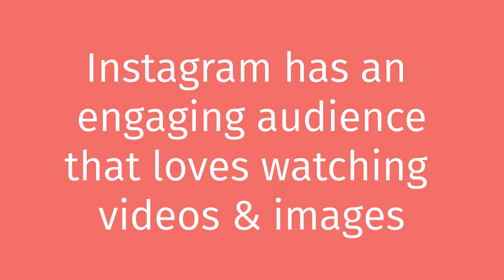MarketHear Instagram Ads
Instagram has been here since 2010. Just like all other socialmedia platforms, people posted selfies and pets.
Today, Instagram has great businesstools which businessowners can use to showcase their business offering, engage with their customer and reach their target market!